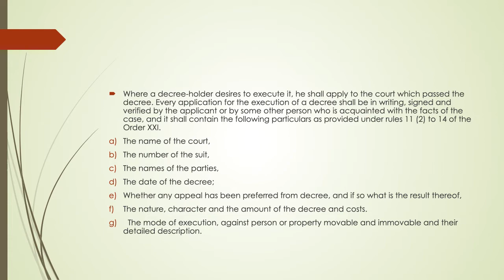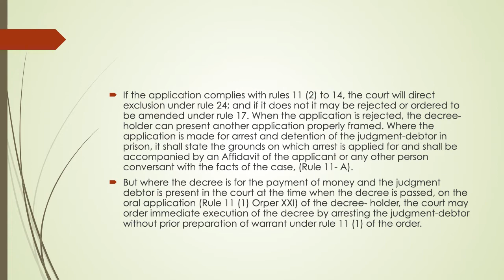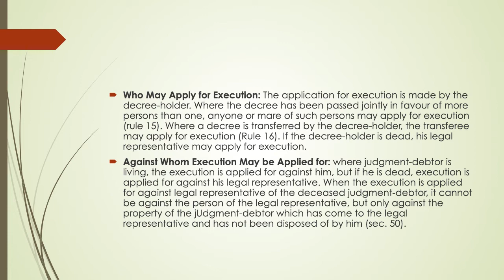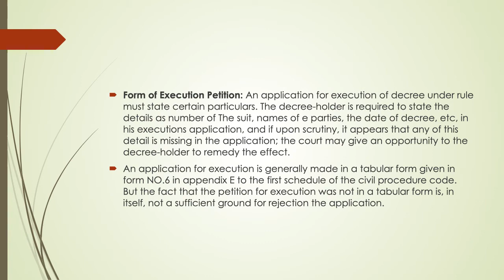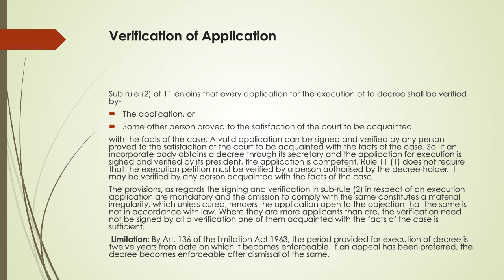Drafting Pleading and Conveyancing-Application for execution